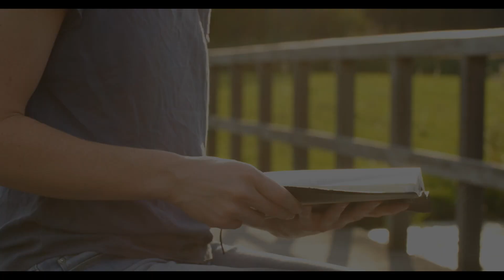Advent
Join Pastor Marc and Nathanael Putnam this Thursday evening for a conversation about Advent.